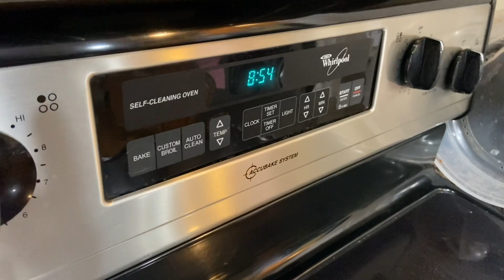coronavlog - day 346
A new morning Perk has dad thinking of rewatching Disney/Pixar’s Coco here soon 😂